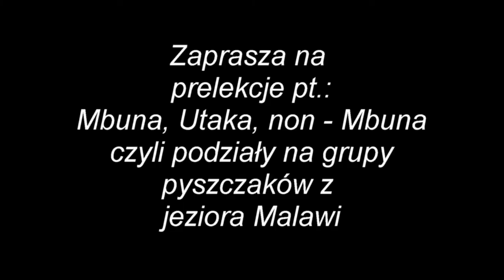Zoobotanica 2014 - "Mbuna, Utaka, non - Mbuna czyli podziały na grupy pyszczaków z jeziora Malawi"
Film powstał dzięki uprzejmości naszego klubowego kolegi Miśka.
Z góry przepraszamy za jakoś dźwięku.
Filmu z napisami nie będzie.